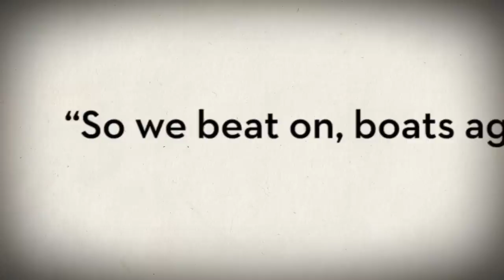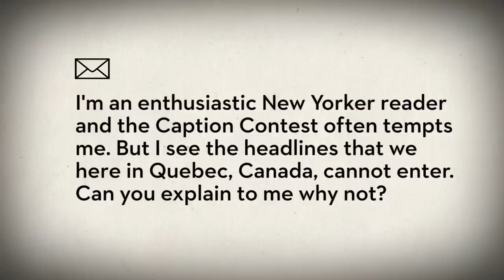Technophilia | The Cartoon Lounge | The New Yorker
In his week’s technology-themed episode, Bob shows off his collection of gadgets, and explains why Quebecois do not qualify the Caption Contest.

The Cartoon Lounge: Episode 5 - Technophilia - The New Yorker

Starring: Bob Mankoff
Producer: Myles Kane